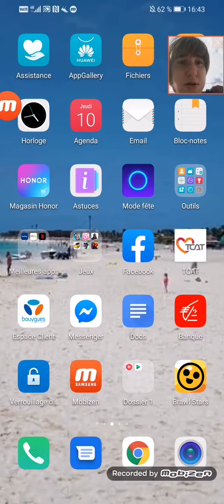Brawl star nouvelle musique du jeu